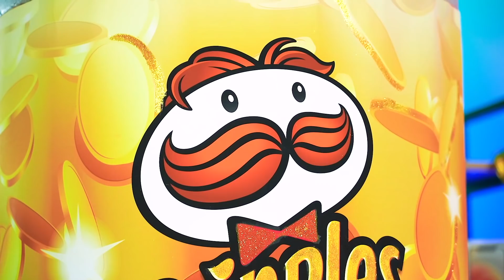ZENGİN VS FAKİR YİYECEK Mücadelesi | RATATA POWER’dan Gerçek Çikolatalı Pasta & Sahte Nefis Yemekler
Merhaba arkadaşlar! Mükemmel bir pasta hayal edin. Sizin için mükemmel bir pasta nasıl olmalıdır? Mükemmel pastanız dev, orta boy ve hatta minik bile olabilir. Savaşımıza katılanlar, hangi boyuttaki yiyeceğin daha iyi olduğunu bulmaya karar veriyor. Muhtemelen büyük pasta içlerinde en iyisi diye düşünüyor olabilirsiniz. Ama bugün hiçbir şey o kadar basit değil. Büyük porsiyonda hiç de lezzetli olmayan yiyecekler olabilir. Ya da tam aksine küçük porsiyonda çok leziz bir yemekle karşılaşabilirsiniz.

Peki siz hangi boyu tercih ederdiniz?